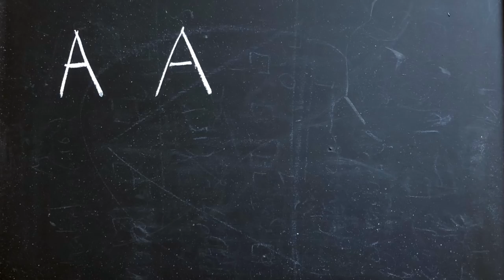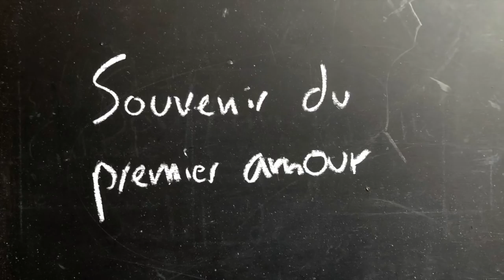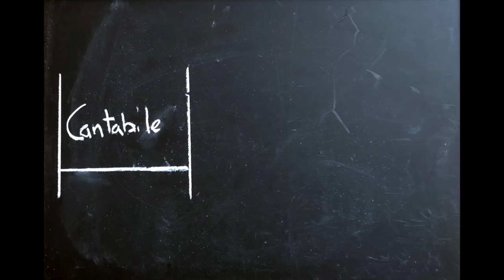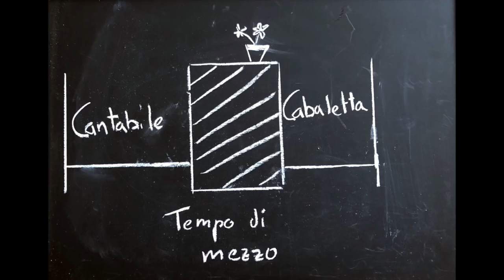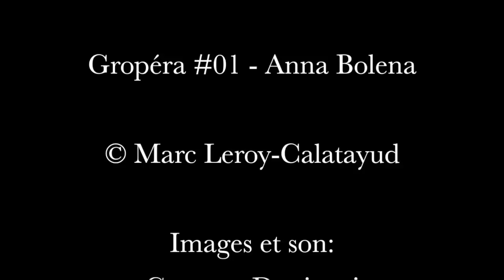GROPÉRA #01 - Anna Bolena (Donizetti)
Anna Bolena (Donizetti), présenté en 9 minutes.

Gropéra #01 - Anna Bolena
© Marc Leroy-Calatayud

Images et son:

Gaetano Donizetti
Anna Bolena
Pidó - Genovese
Wiener Staatsoper 2011
© ORF - ARTE